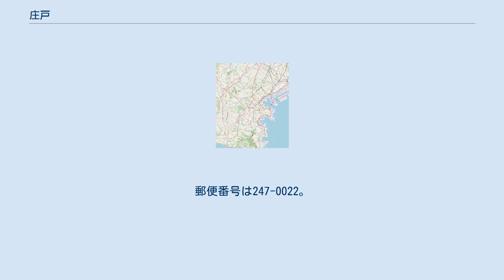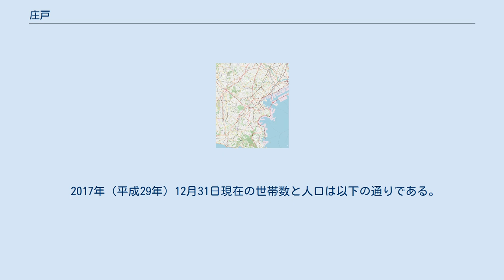庄戸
日本 」 関東地方 」 神奈川県 」 横浜市 」 栄区 」 庄戸 庄戸（しょうど）は、横浜市栄区の町名。
現行行政地名は庄戸一丁目から庄戸五丁目。
 栄区の東部に位置し、三方向を瀬上・氷取沢・釜利谷の市民の森と横浜自然観察の森に囲まれている。
北西が一丁目、北東が二丁目、東が三丁目、西が四丁目、南が五丁目となっており、 町の中心部の一丁目に庄戸小学校、三丁目は土地の大半が戸建ての住宅街となっている。
町の南部を東西にトンネル構造で通過する横浜環状南線の計画がある。
 町内に鉄道はなく、町内を通るJR根岸線港南台駅行きなどの路線バスが利用できる。
 住宅地の地価は、2014年（平成26年）1月1日の公示地価によれば、庄戸5-5-7の地点で11万円/m2となっている。
 地名は以前の字より取られている。
1939年（昭和14年）4月1日に横浜市戸塚区に編入され、戸塚区上郷町の一部となった。
1973年より宅地開発が行われ、1982年7月12日に上郷町より分離して庄戸一丁目-五丁目が新設。
同時に住居表示が実施された。
1986年に、分区により栄区庄戸となり現在に至る。
 2017年（平成29年）12月31日現在の世帯数と人口は以下の通りである。